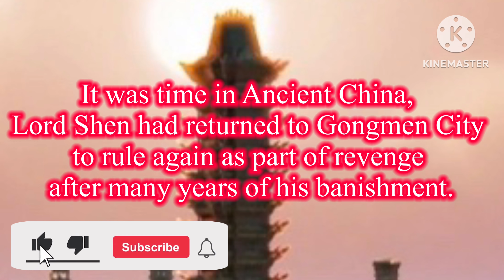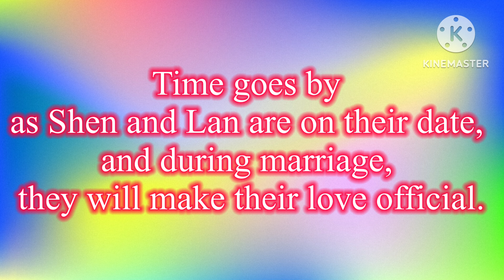Kung Fu Panda - Lord Shen and Lady Lan’s Love || 🌸 Gacha Club 🌸 || 🌺 READ DESCRIPTION 🌺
Kung Fu Panda: Characters featuring Wolf Boss, Lord Shen, Soothsayer, and Po ©️ DreamWorks
Lady (Princess) Lan ©️ QueenZexal II
Made with Gacha Club and KineMaster.

A story as a gift (I’m still closed for requests, DUH) for @loonalobinha8348.
Here features a Gacha version of the story of his Lord Shen and Princess Lan feel the love. I kinda think this is not looking too good, but I tried my best to make it look perfect, tho… 😅
Also, if you look up those two, they are posted by QueenZexal II on Pinterest.
But anyway, I hope you like it! ❤️❤️❤️❤️